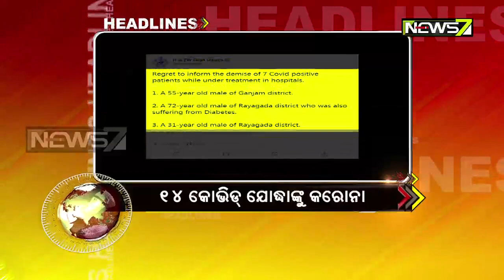6 pm Headlines | 28th July 2020